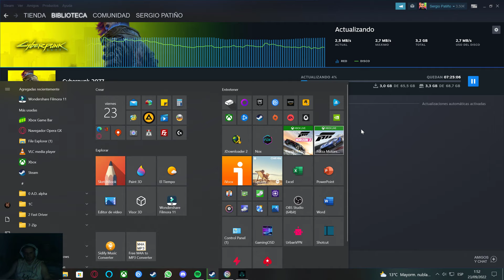Assassin's Creed Valhalla - Capítulo 10